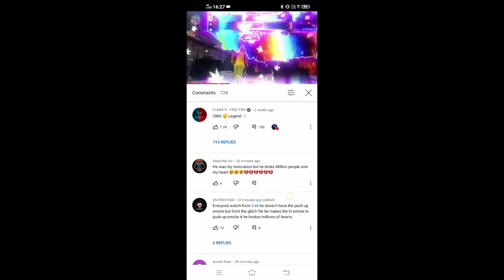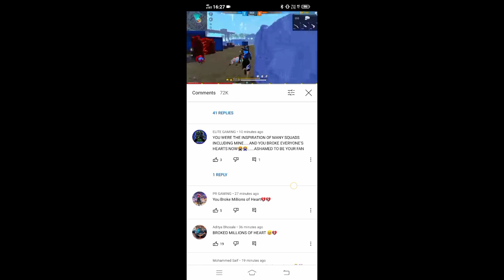WHITE 444 EXPOSED 💔 WHITE 444 SCRIPT/HACK USER 🤬 CAUGHT ON LIVE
WHITE 444 EXPOSED 💔
WHITE 444 SCRIPT USER💔
WHITE 444 HACK USER 💔
WHITE 444 EXPOSED ON LIVE 😭
IGN= NEX-ROXXERR
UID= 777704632